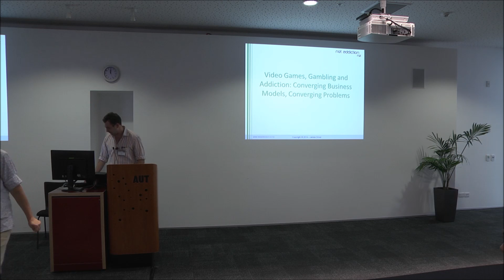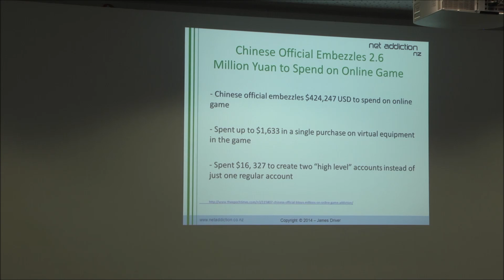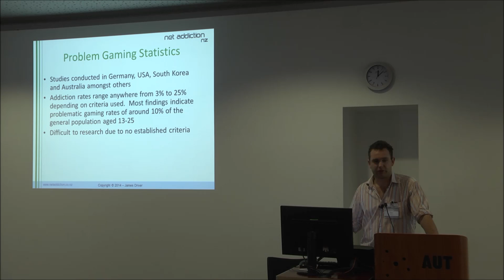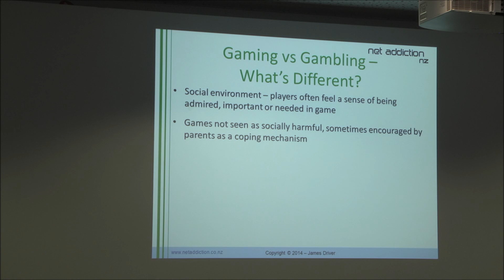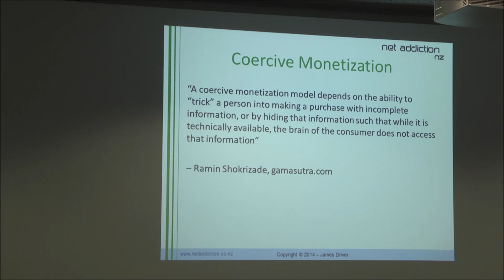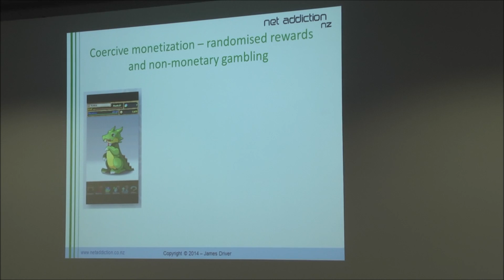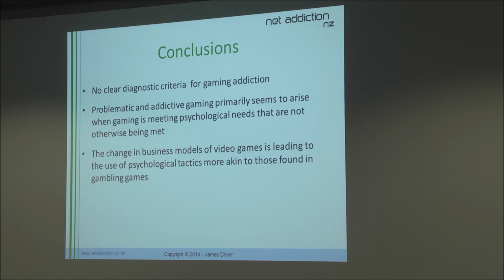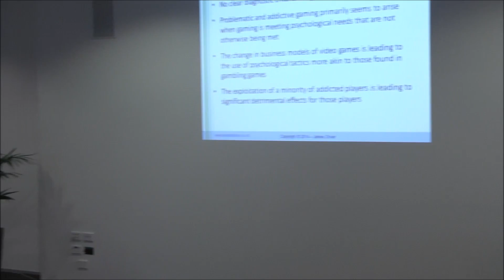James Driver, Founder, NetAddiction NZ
International Gambling Conference 2014 Auckland New Zealand, Plenary Session --  Video games, gambling and addiction: Converging business models, converging problems.